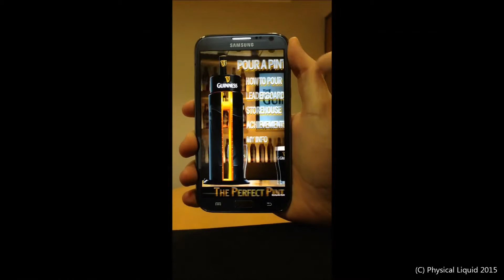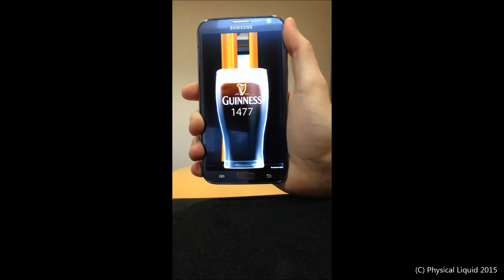New Video of 'The Perfect Pint' app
This video is an early demonstration of a Guinness advergame developed by Physical Liquid Software.

Physical Liquid Software is an app developemnt and advergaming service provider.